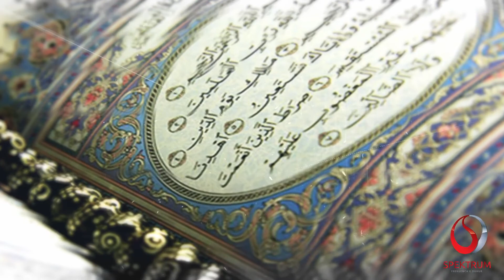NGA VETË JETA - KUJTIMI